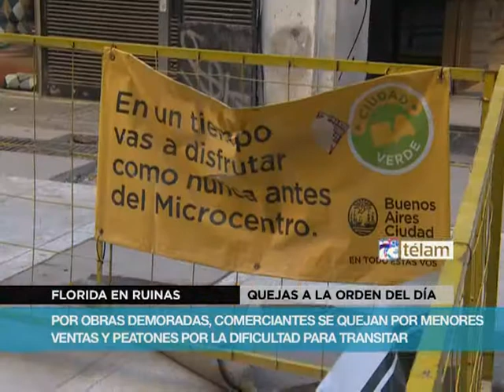Comerciantes de calle Florida protestan por demora en obras del gobierno porteño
La demora en las tareas de reparación en varios tramos de la porteña calle Florida, iniciadas en el verano por el gobierno de la Ciudad de Buenos Aires, genera protestas de comerciantes, que aducen pérdidas de ventas y de clientes desde hace varios meses.

            Titulares de comercios de distintos rubros señalaron a Télam que los "destrozos" en la tradicional arteria comercial, que se extienden desde hace varios meses, alejan a los potenciales consumidores.

            Los trabajos en la peatonal Florida, encarados mediante subcontrataciones dispuestas por el área de infraestructura del gobierno de la Ciudad, coinciden con otras obras, orientadas a prohibir el tránsito vehicular en distintas calles del microcentro.

La situación, inclusive, provocó en los últimos meses un fuerte desaliento en el alquiler de locales, ya que la perspectiva de ventas es inferior a la de ubicaciones en otros barrios o shoppings.

            Al impacto económico denunciado por los comerciantes se suman las quejas de empleados y vecinos de la zona, que deben realizar amplios rodeos o soportar enojosas aglomeraciones en determinadas esquinas.

            En todos los casos se generan interrogantes sobre la efectiva urgencia o prioridad de tales obras, habida cuenta de que no eran visibles, en forma previa, razones evidentes para encarar las reparaciones.